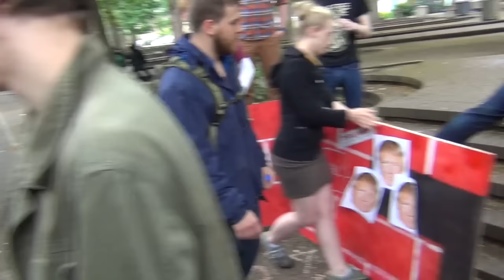By Popular Demand: The Blonde Pro Trump Chick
Lots of people were commenting about her on the "triggliots" video, so here she is starring in her own video.